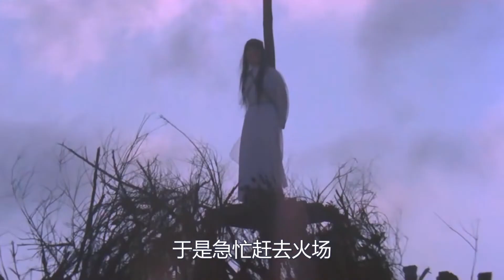1972年的奇幻電影，新娘睡覺不愛穿衣服，深究原因令人毛骨悚然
這部古代奇幻片為周旭江導演，徐天榮編劇，由70年代著名青春女星邢慧、小生楊帆主演，並有壹代歌後顧媚客串。